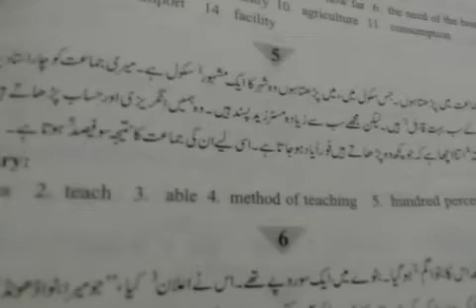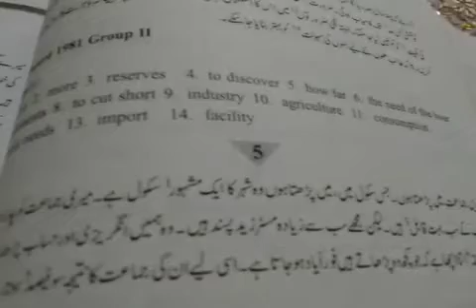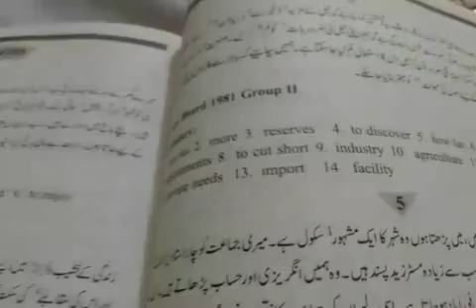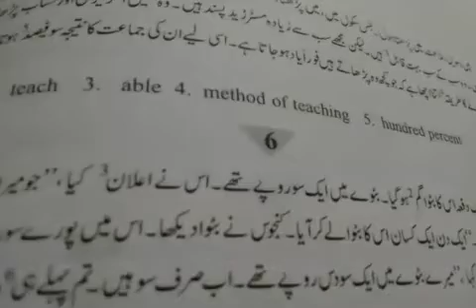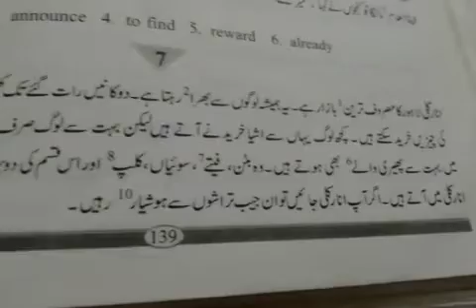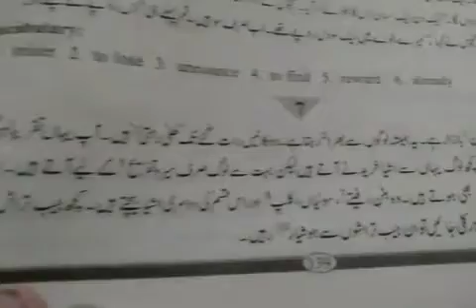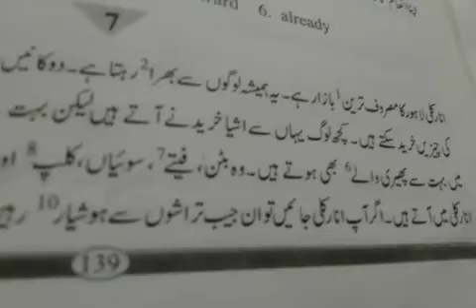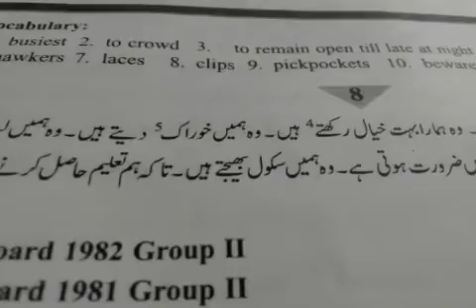Class 10 English Lecture 5